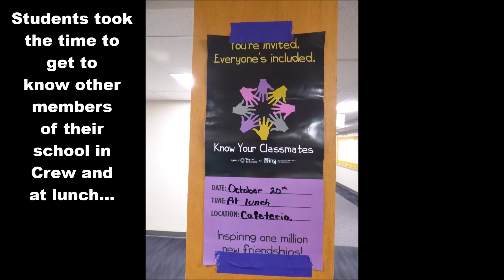2017 BMS Know Your Classmate Day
BMS students participated in the nationwide Know your Classmate Day.